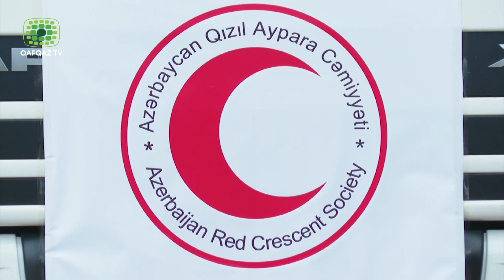AZƏRBAYCANIN HUMANİTAR YARDIMI SEPARATÇILARI QICIQLANDIRIB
Bu gün Bakıdan Xankəndi şəhərinə 40 ton humanitar yardım göndərilib.
Diqqətçəkənməqam isə yüklərin daşındığı avtomobillərin seriya nömrəsi olub. Belə ki, Xankəndiyə yola düşən yük maşınlarının seriya nömrəsinin “44” olmasının ermənilərə xüsusi mesaj olduğu iddia edilib. Qeyd edək ki, Azərbaycanda “44” nömrəli avtomobil seriyası Masallı qeydiyyatı olan avtomobillərə şamildir. Xatırladaq ki, 44 rəqəmini ölkəmiz üçün doğma edən əsas amil Vətən müharibəsinin 44 gün davam etməsi və şanlı ordumuzun cəmi 44 gün erməniləri diz çökdürərək, Qarabağı azad etməsidir. Daha maraqlı bir məqam isə Qarabağda yaşayan erməni separatçıların bir qismi Azərbaycanın humanitar yardım addımına qarşı aqressiv münasibət göstərməyə başlayıb. Belə ki, Qarabağda yaşayan separatçı David Minasyan özünün Feysbuk səhifəsində “Türk çörəyinə əsla ehtiyacımız yoxdur. Əgər “artsax”a girsələr, bu maşınları məhv edəcəyik” paylaşımını edib. Minasyan eyni zamanda Azərbaycanın humanitar yardımının Xankəndiyə girişini əngəlləmək üçün hamını “oyanmağa” çağırıb. Bu yerdə ağlıma ataların bir misalı düşdü – Kimə yaxşılıq elədin, özünü ondan qoru.